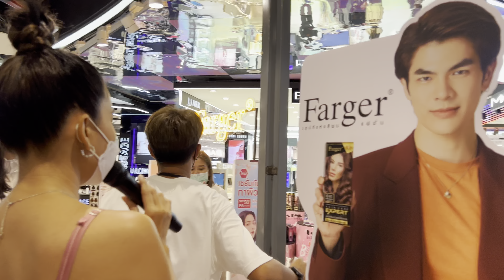KIS Beauty Store at CentralWorld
Game promotion